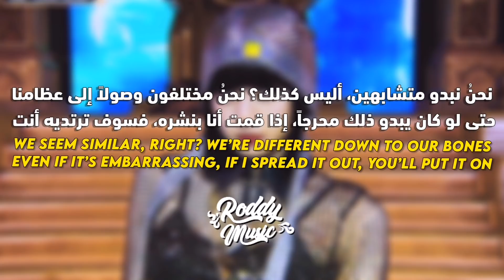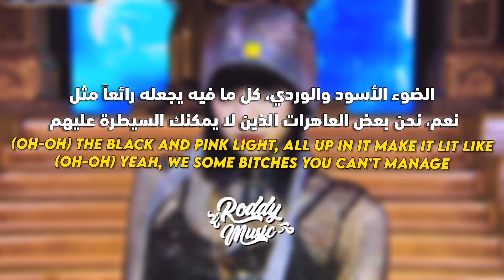ليسا بلاك بينك 'كلاسي سافج' | LISA 'CLASSY SAVAGE (LISA VERSE.) ' (Arabic Sub) مترجمة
مقطع من أداء ليسا من بلاك بينك في برنامج كينقدوم مع فرقة أيكون مترجم للعربية

• Support The Artist
• Song ♫

⚠⚠️ رجاءاً عدم نسخ وإعادة نشر الفيديو ⚠⚠️